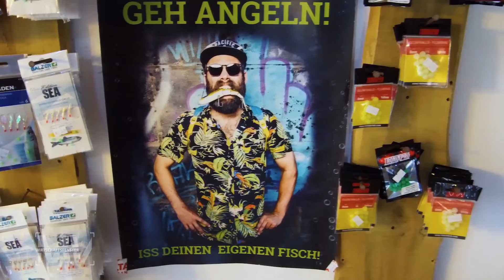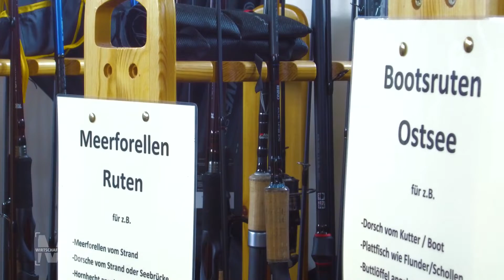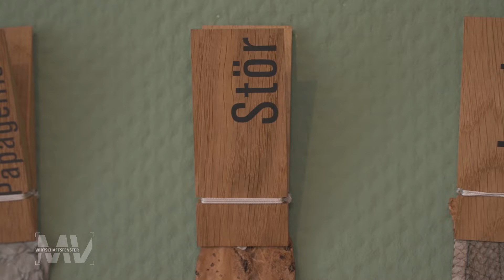Wirtschaftsfenster M-V: Einfallsreiche Unternehmen an der Ostsee-Küste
Das Hotel "Anklamer Hof" im  Zentrum der Hansestadt Anklam bietet Gästen seit Frühjahr ein rustikal-modernes Ambiente im umgebauten alten Postamt.
Das Angelfachgeschäft "Schote's Angelturm" in Wittenbeck bei Heiligendamm hofft für den Sommer auf ungestörten Tourismus.
Der "Fischleder Concept Store" in Wismar etablierte in der Pandemie seinen online-Shop und verkauft einzigartigen Schmuck aus Fischhäuten.